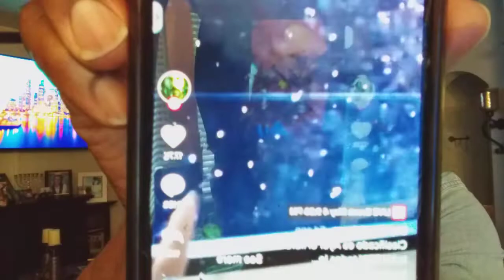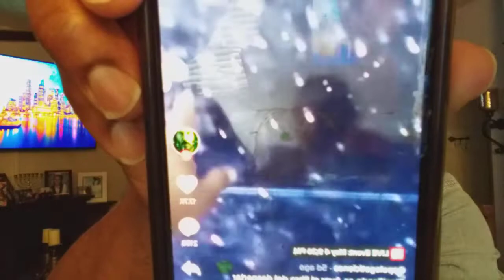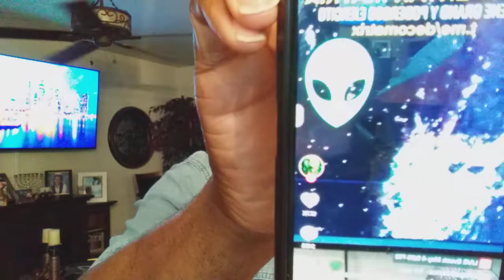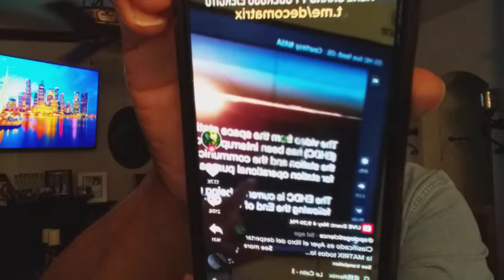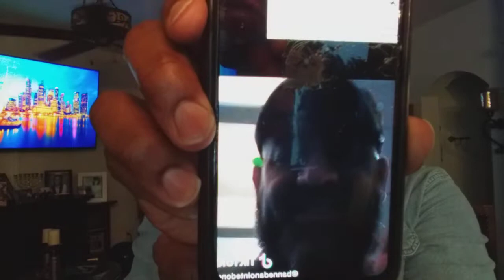THE GREAT DAY OF THE LORD IS NEAR